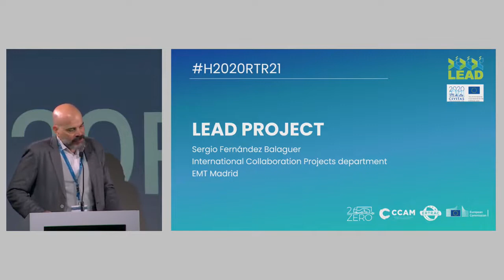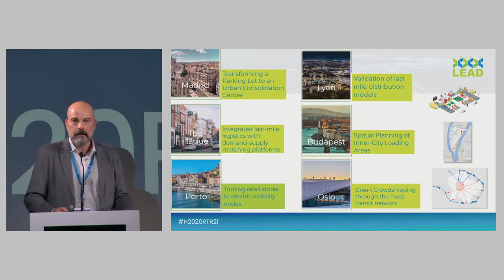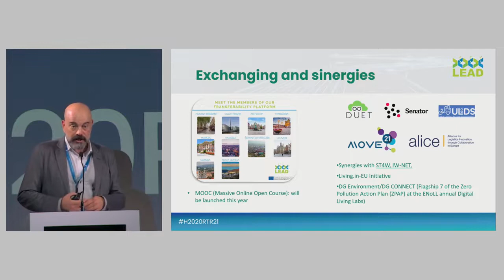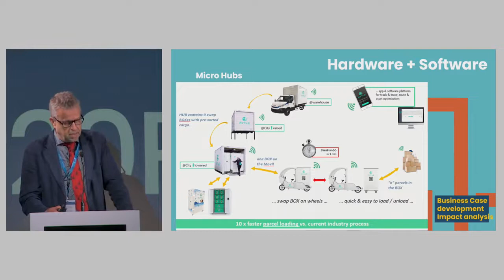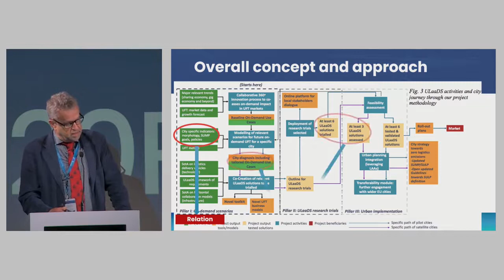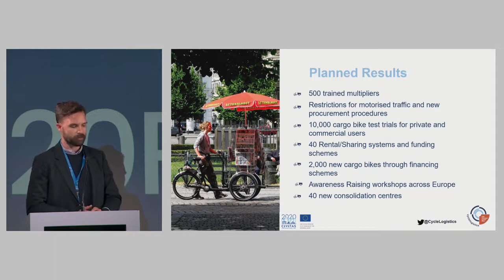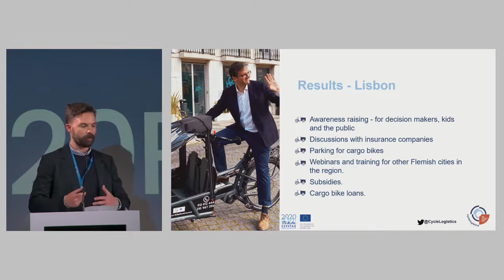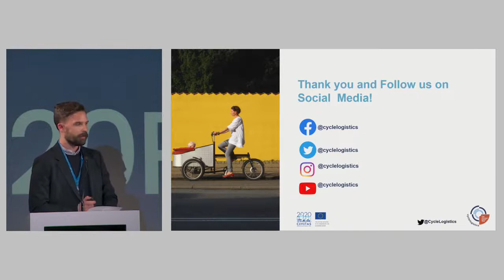H2020RTR21 Session 11: Urban logistics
The H2020 Road Transport Research European Conference was back with its 5th edition on 29 & 30 March 2022.